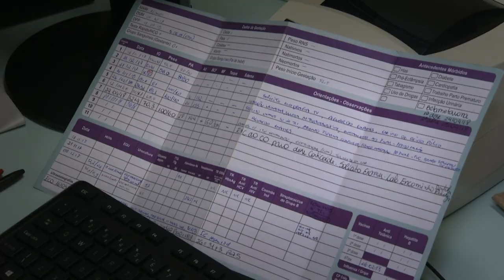Chamada TVE Repórter | TVE - Gravidez na Adolescência - 24/5/18